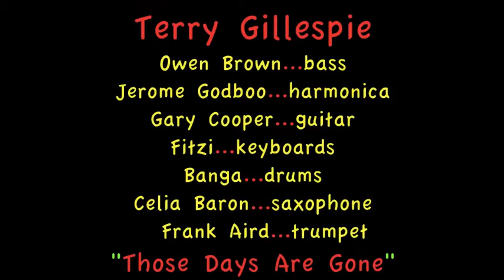Terry Gillespie: "Those Days Are Gone", Roots Bamboo, Jamaica 2016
'Blues in Jamaica 2016' is an annual blues & reggae music trip organized by our fearless leader Dawn Fairbanks.  She brings 5 or 6 top notch musicians from Toronto and surrounding area and approximately 60 vacationers down to the 7 mile long beach of Negril, Jamaica for 1 week at an all expense paid resort.

'Blues in Jamaica'  was created to join together Canadian Blues professionals and local Negril Reggae artists in the warmth of the Jamaican sun and the inviting settings of resorts and clubs, both beachfront and cliffside. 2016 was the 5th year we brought this together...and our most successful yet!

Combining popular beach nightclubs including the Seastar Inn, Bourbon Beach & Roots Bamboo with the rustic setting of the Samsara and the beachfront Legends Resort, we jammed, sang, danced and entertained ourselves into the hearts of the locals and the souls of our guests from Canada.

The musicians involved in this trip were Canadian legend and lead singer of the Downchild Blues Band Chuck Jackson, Cheryl Lescom, Jerome Godboo, Tyler Yarema, Brant Parker, Terry Gillespie, Owen Brown, Steve Grisbrook and Chuckee Zehr.

2017...we are coming back, bigger, stronger and MUCH more music! Roots, Reggae & Blues.